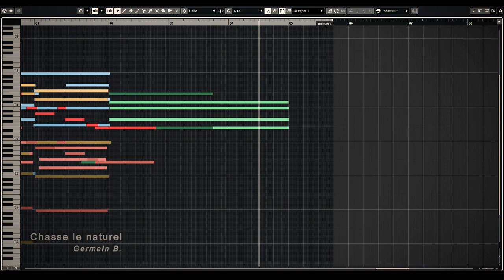Chasse le naturel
Still with the orchestra but there's a different approach...